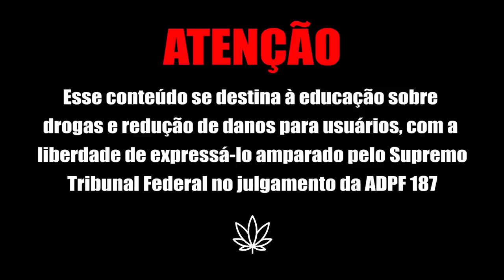Rita Lee: 50 anos METENDO O LOKO! Carburografia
No nosso Carburografia de hoje a gente dichava a vida e carreira da rainha do rock que tá aí há mais de 50 anos metendo o loko.

| EQUIPE TÉCNICA |
Edição: Will Sassano

FORTALECE LÁ NA LOJAUMDOIS
PODCAST UMDOIS TESTANDO no SPOTIFY
INSTAGRAM, TWITTER e FACEBOOK: @canalumdois